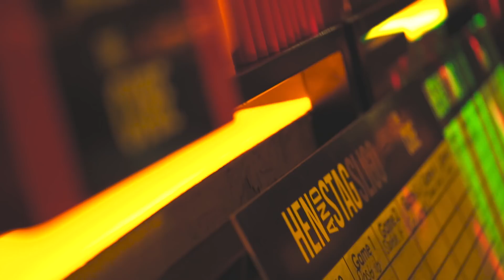The Cube with Hen and Stag Sligo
Ready for a hen weekend like no other? Our Cube Challenge Package is inspired by the hit TV show and packed with fun, challenging tasks that will get your adrenaline pumping!  From puzzles and physical feats to memory games, there's something for everyone.  Book your Cube experience and create some epic memories with your squad